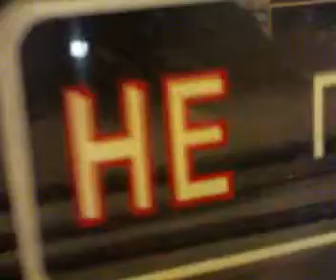призраки в минском метро ( ghosts in minsk metro)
поиск призраков в минском метро ( ghosts in minsk metro)